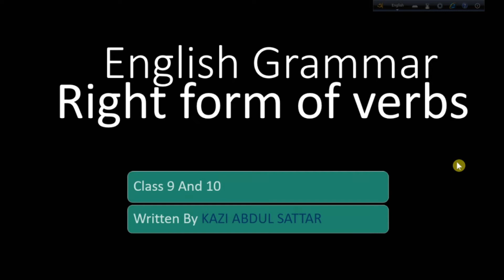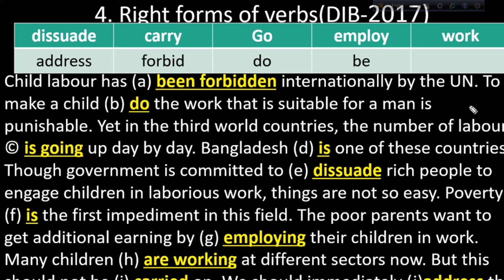SSC right forms of verbs part-24 | 10 minute class | Academic Education for 10 and 9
SSC right forms of verbs part-24 is here. 9-10 right forms of verbs part-24 is also here. @10msmain
credit
OBS Studio
Audacity
Filmora9